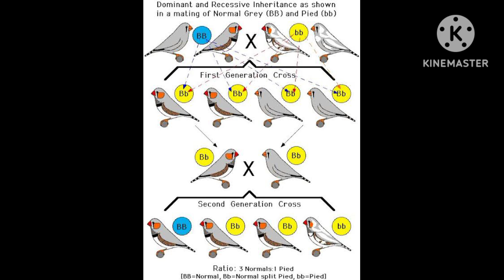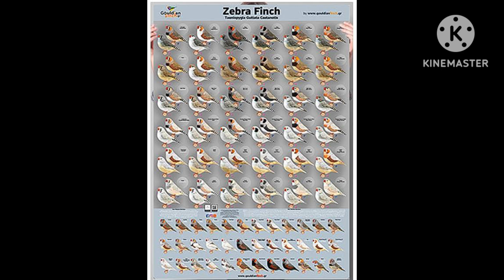finches mutation guide with picture|zebra , isabel, black busted and orange finch mutation#finches